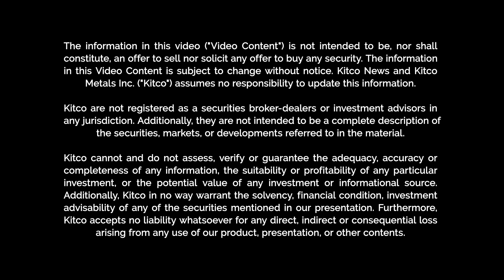Copper's looming structural shortage comes into focus, says Cupel's Nicole Adshead-Bell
Copper prices are at the beginning of a big run, said Cupel Advisory Director Nicole Adshead-Bell.

On Thursday Adshead-Bell recorded Digging Deep with Kitco Correspondent Paul Harris.

Copper had a good week, hitting a seven-month high on news that China plans to mothball loss-making smelters. Reduced supply strengthens the long-term bull case for copper, noted Adshead-Bell.

"The price is moving now [because] market participants are finally starting to realize that there is a very material, looming structural-shortage in primary copper supply," said Adshead-Bell.

She added that the copper breakout has been a long time coming. Energy transition and artificial intelligence is going to require a lot more copper, and years of sub-$4 a pound copper has not been enough incentive to get miners to invest in new mines.

"I think this is the very beginning of what I would say is a parabolic rise in the copper price," said Adshead-Bell. "We need that [price] rise to incentivize new supply. Copper is the critical commodity. Without copper none of the green energy, net zero and energy transition occurs."

0:00 - Why is copper price moving?
2:25 - Where will extra copper supply come from?
4:45 - Dundee Precious Metals sells Tsumeb smelter and Hot Chili Mining update
9:30 - Hot Chili and nearby miners
10:43 - Rupert Resources deal

Join a discussion with the brightest minds in the resource investing sector and learn how to navigate the complex world of mining investment. Kitco Mining's Digging Deep, hosted by Paul Harris, is your weekly appointment to understand the key trends in the resource investment space. Paul sits with experts to dissect investment trends and understand the dynamic landscape shaping the future of natural resource extraction. Digging Deep is your guide to understanding resource investment and how to profit from it.